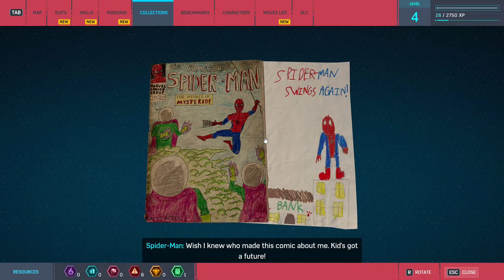Marvel's Spider Man Remastered PC Repairing all the crime towers